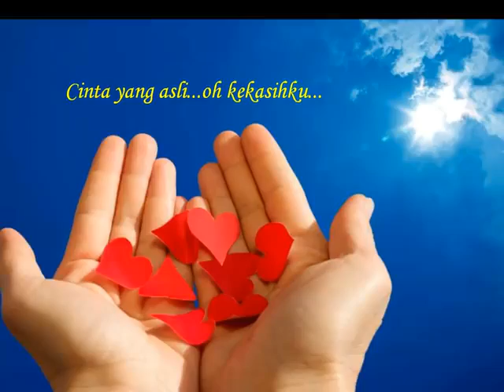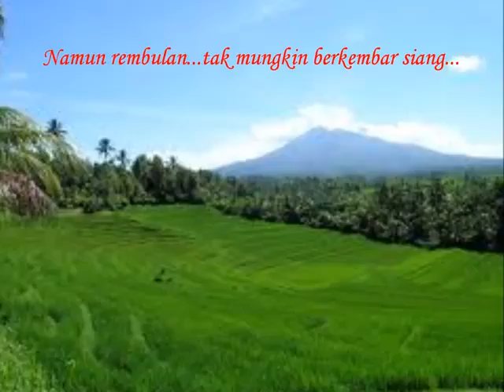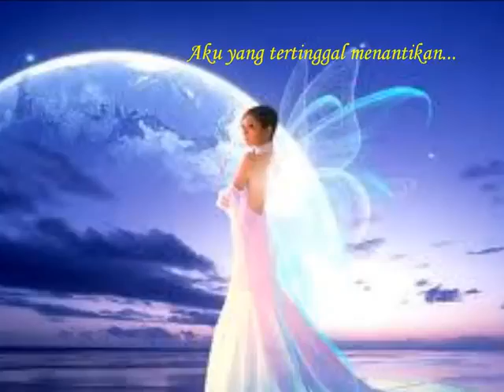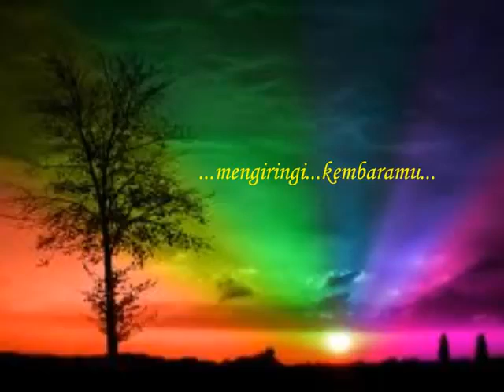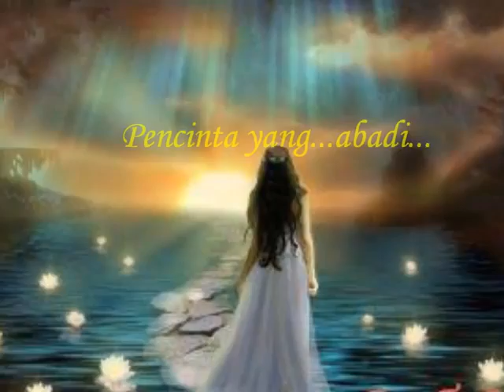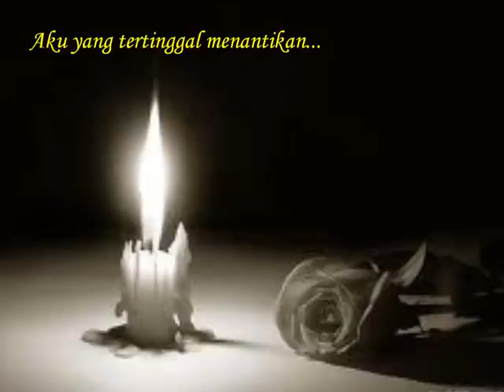CEMPAKA DI REMBULAN